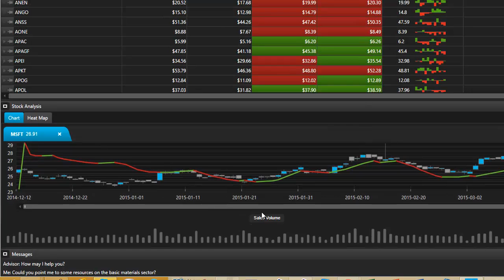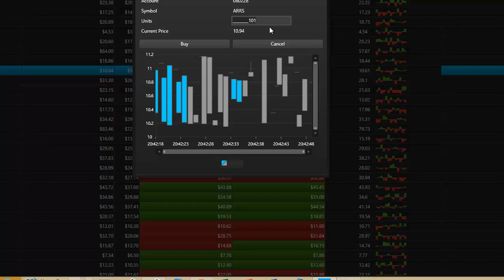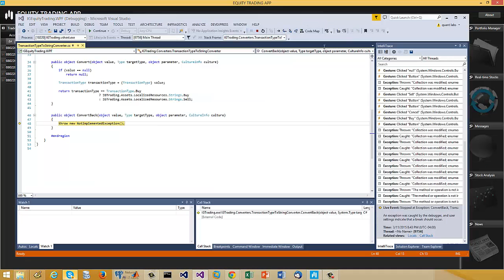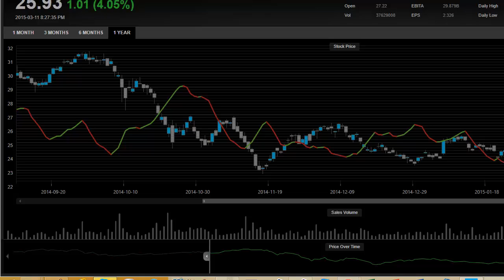And now a special message for the London Quant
You Think I Ain't Worth A Dollar, But I Feel Like A Millionaire Lyrics